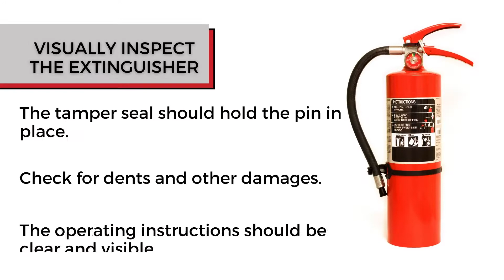Safety Checklist: How to Inspect A Fire Extinguisher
More than likely your home or office has a fire extinguisher, but do you know if it is in good, working order? Get in the habit of a monthly fire extinguisher inspection to make sure it is ready in case you need it.